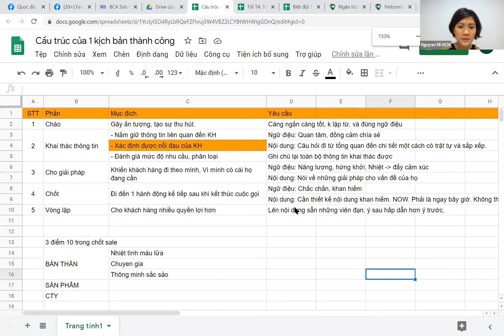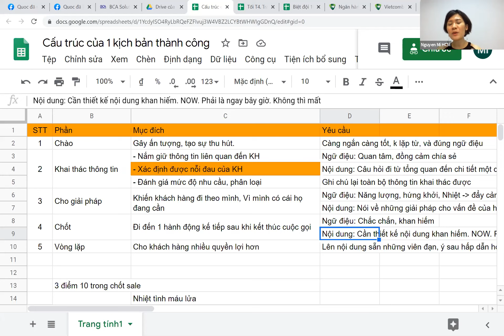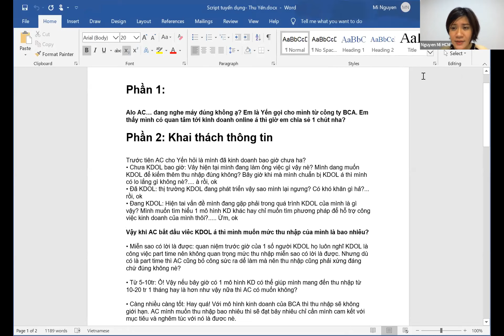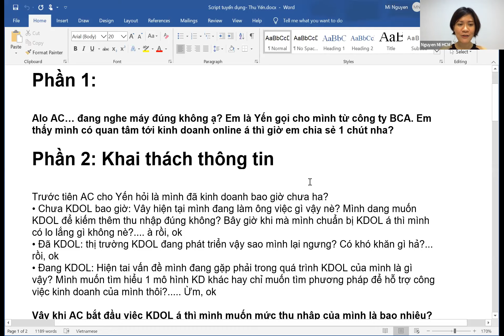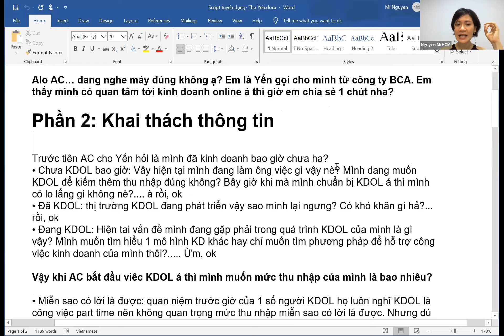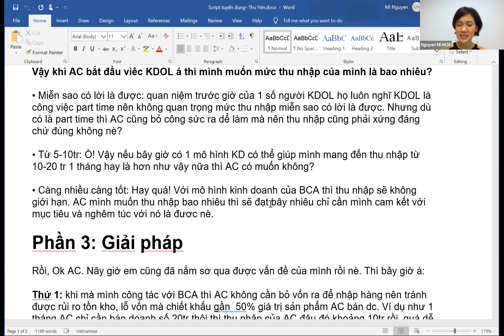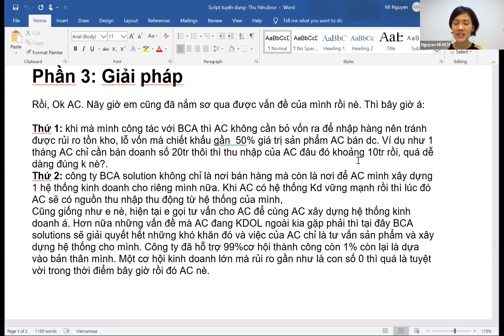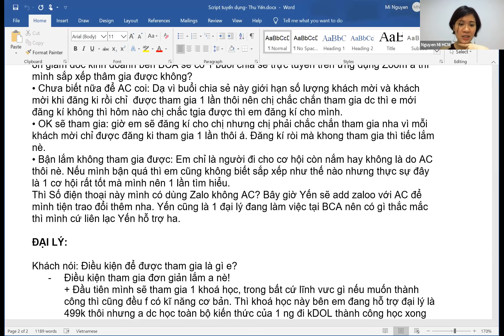Huấn luyện tuyển dụng _ Quy trình và kịch bản sale khi sử dụng Data Center